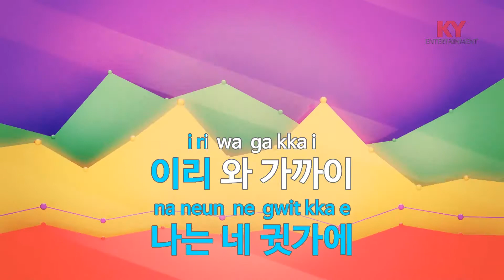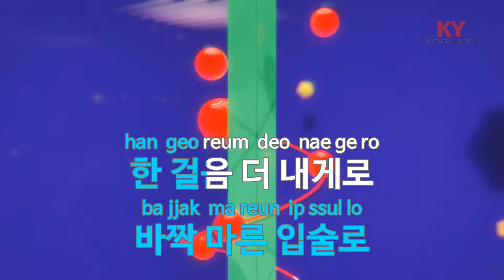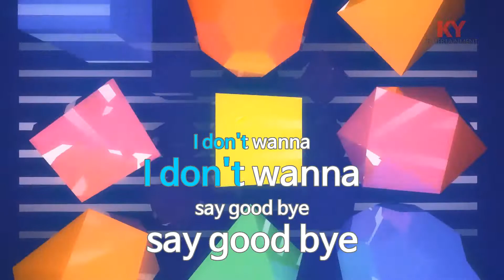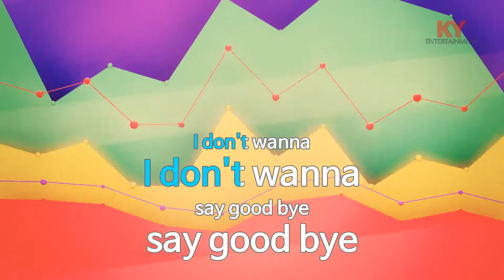Baby Good Night - GD&TOP(지디앤탑) (G-Dragon & T.O.P)(BIGBANG) (KY.58147) / KY Karaoke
★ 곡 정보 ★
번호 : 58147
제목 : Baby Good Night
가수 : GD&TOP
작사 : G-DRAGON,T.O.P
작곡 : G-DRAGON,T.O.P..

Copyrightⓒkeumyoung